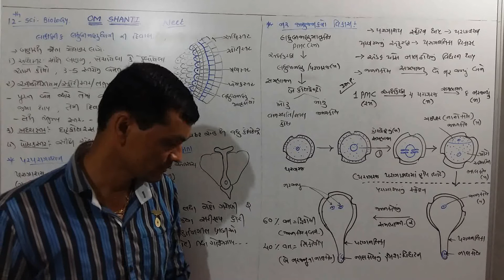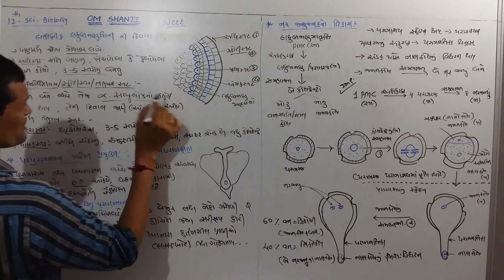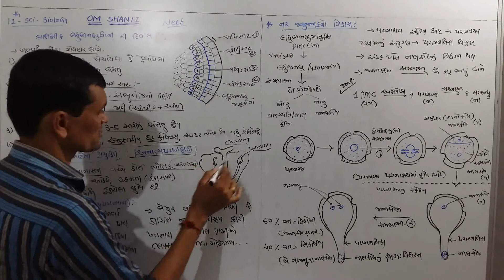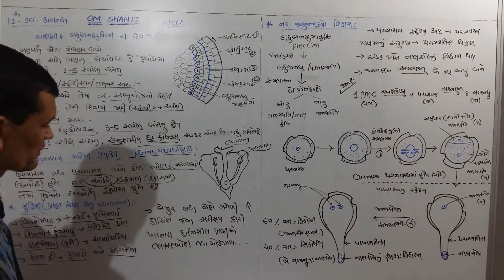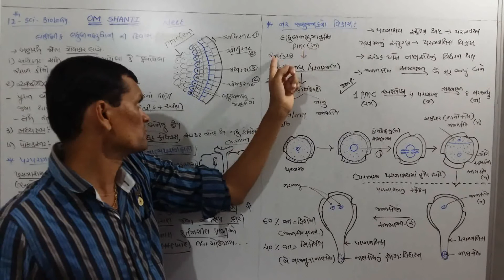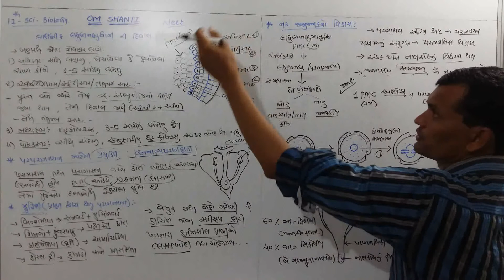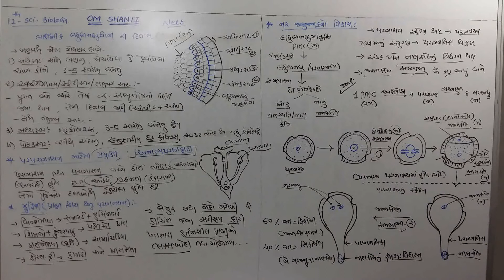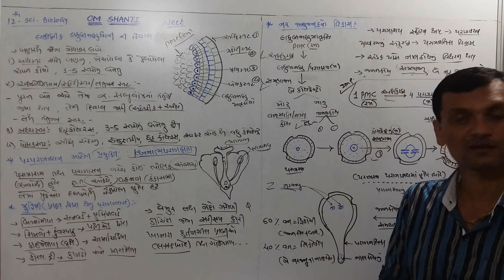12 Sci Biology Chap 2 Neet Part 1